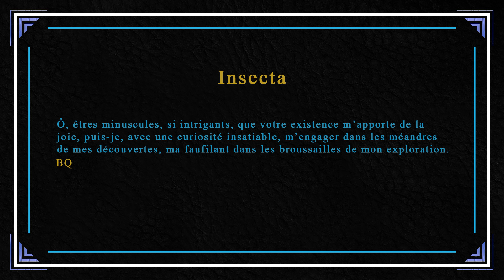INSECTA Volume 1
Volume1 liste :
Liophloeus tessulatus (Charançon du lierre)  00:10
Harpalus cupreus (Carabidae) 00:16
Agelastica alni (Galéruque de l'aulne) 00:20
Cicindela campestris (Cicindèle champêtre) 00:23
Coccinella septempunctata (La Coccinelle à sept points) 00:35
Cantharis pellucida (Téléphore transparent) 01:01
Rhagonycha fulva (Téléphore fauve) 01:16
Cteniopus sulphureus (La Cistèle jaune) 01:29
Lagria hirta (La Lagrie hérissée) 01:38

Règne : Animalia
Sous-règne : Bilateria
Infra-règne : Protostomia
Super-embr. : Ecdysozoa
Embranchement : Arthropoda
Sous-embr. : Hexapoda
Classe : Insecta